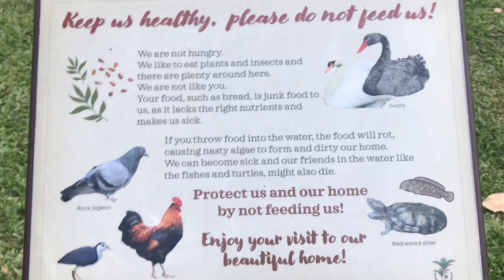14 May 2022